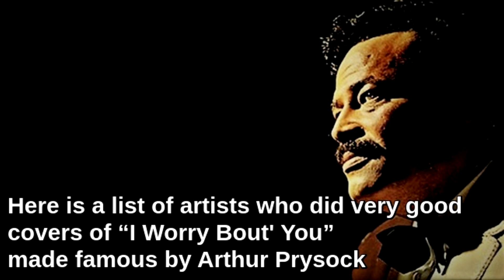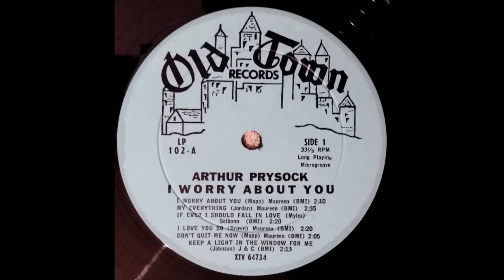My Cover Of: I Worry Bout You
This is my cover of “I Worry Bout' You” originally recorded and released in 1960 by Arthur Prysock and was written by Norman Mapp, Mr. Prysock later recorded it again in 1965 with Count Basie with the Count Basie Orchestra,
even though many recording artists have covered “I Worry Bout's You”, my cover is of Marvin Gaye's version included on his “Moods Of Marvin Gaye” album from 1966 (a very good album indeed), the music track was provided by “The Karaoke King”, images were provided by Google images, I did all the vocals, If you liked it, give it a thumbs up, share, subscribe and check the notification bell for future old school musical covers, leave a comment and as usual, thanks for watching. Rest In Peace: Arthur Prysock Jr. 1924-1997, Marvin Pentz Gay Jr., 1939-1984, William James "Count" Basie 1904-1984, Johnnie Harrison Taylor 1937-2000